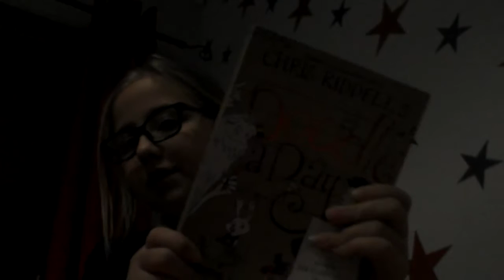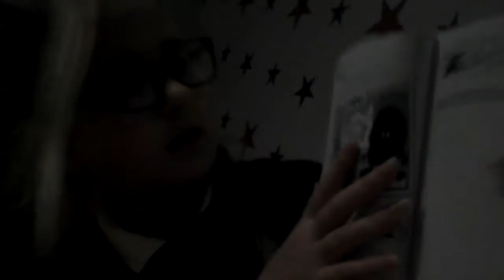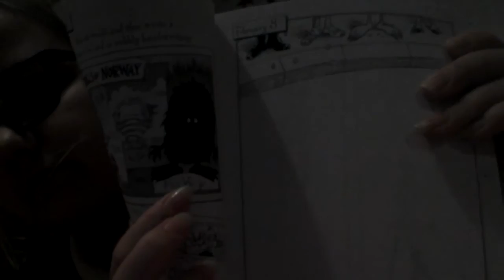Doodle a day ep5